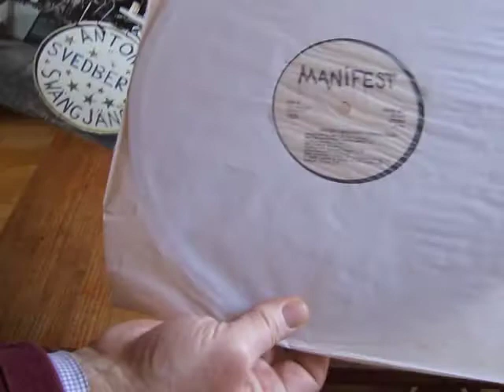Alla har vi varit 22